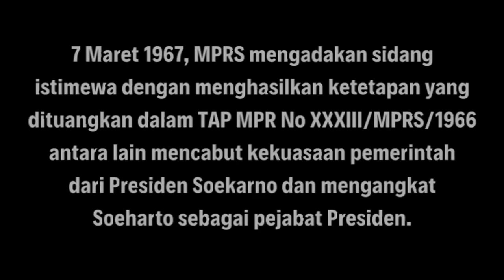KENAPA SOEHARTO TAK IKUT DICULIK & DIBUNUH PKI?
Sejarah mencatat, enam jenderal serta satu perwira pertama TNI AD menjadi korban peristiwa G30S/PKI pada 1965. Namun, lembaran sejarah kelam bangsa Indonesia hingga kini masih menyisakan misteri mengapa Panglima Kostrad saat itu, Soeharto tidak diculik dan dibunuh Partai Komunis Indonesia (PKI)?

www. keephistoryalive.id